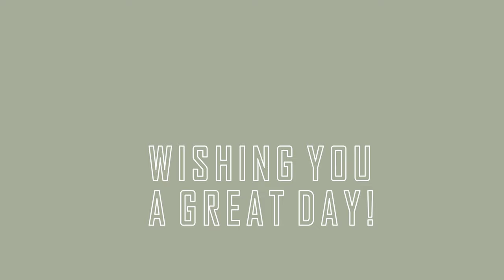Bee Gees SEATED Workout | Chair Exercises for Seniors | Stayin' Alive & Night Fever | 1970's Workout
Workout to the Bee Gees! This is a short 10 minute seated workout created for Bee Gees fans! This is a beginner to intermediate workout suitable for all ages but mostly with seniors in mind (since you are the ones who were around in the 70's when the great bands like the Bee Gees were getting all of you out on the dance floor!). The total step count is 1072 steps.  Please keep in mind there will be ads in the video.  When copyrighted music is used, I don't have any control over where ads can be placed in the video.  To see workouts without ads, please choose one of my other workouts without popular music:)

I have a standing version of this workout as well.

Wishing you improved health!
Jules

If you like the picture in the background, you can purchase it

I often have people ask where I purchased specific clothing I am wearing so if you are interested, the t-shirt is from Under Armour and called 'Velocity Crew'.  I could not find it online even though I purchased it recently from the store but this link is of another one that is very similar to the one I am wearing

I want you to know any purchase you make from links do not add any extra cost to you.  It'll cost the same regardless whether you click my link or go directly to the Amazon site.  Thank you in advance if you do decide to purchase through the link I share.